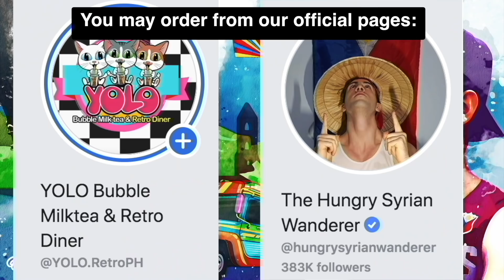Former CONSTRUCTION TYCOON 🇰🇷 Visiting My House Renovation in the Philippines 😂🇵🇭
🇵🇭  Abeoji visited and inspected our dream house renovation mga tao 😂 Almost done with the major works, who's excited for the finishing and decorating stage? 😍 🏠

Reviving bayanihan. I just want to use this platform to help those who are in need and to send awareness. If I can do it, you can too. Spread Kindness and Positivity ❤️